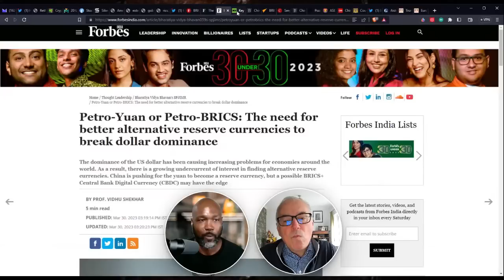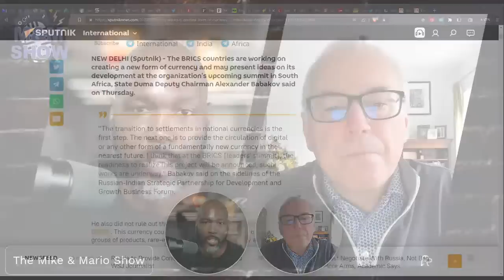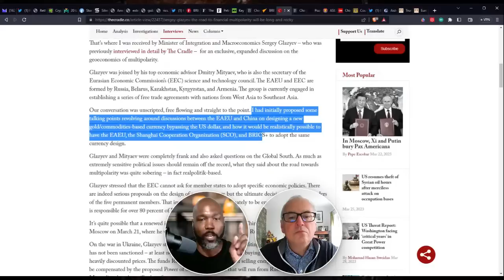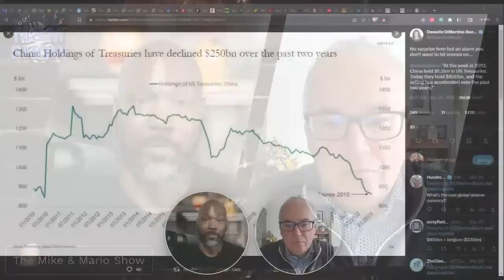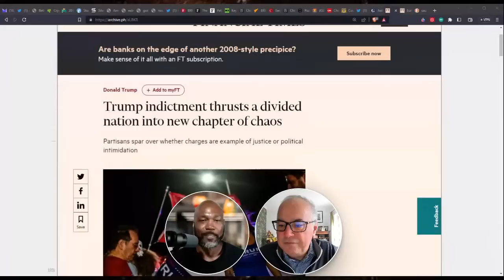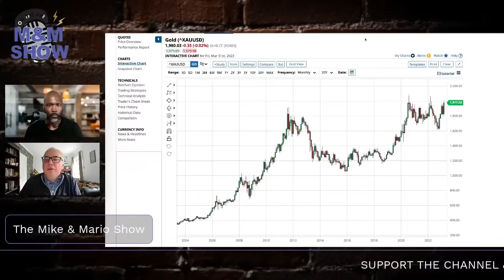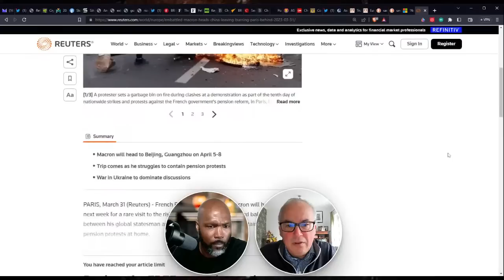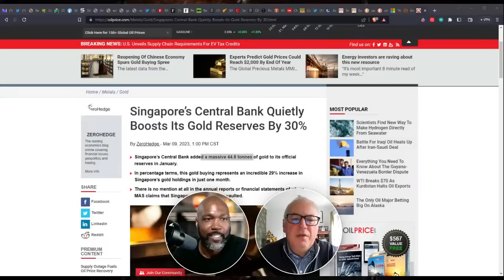🔴 Is the US Dollar Doomed? The Shocking Path to a New World Financial Order | The Mike & Mario Show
The BRICS countries are working on creating a new form of currency and may present ideas on its development at the organization's upcoming summit in South Africa, State Duma Deputy Chairman Alexander Babakov said on Thursday.

The Eurasian Economic Commission (EEC) headquarters in Moscow is crucial to the multipolar world. The EAEU—Russia, Belarus, Kazakhstan, Kyrgyzstan, and Armenia—discusses geoeconomics and its future here. In an interview, Minister of Integration and Macroeconomics Sergey Glazyev and his top economic advisor Dmitry Mityaev discussed a gold- or commodity-based currency that would bypass the US dollar. Both men agreed political will was needed before making any decisions. Russia must update its credit system and "de-offshorize" its economy, according to Glazyev.

Chapters:
00:00:02 - The Dollar's Demise: The Overarching Tone of Recent Headlines
00:02:26 - The push for Alternatives to the Dollar
00:04:57 - The Importance of Gold in a Shifting Global Financial System
00:07:38 - The Road to Financial Multi-polarity
00:10:30 - The Rise of a Multi-Polar World and a New Gold-Commodity Backed Currency
00:12:40 - The Rise of Alternative Currencies for Oil Settlements
00:15:25 - Shifting from a Debt-Based to a Commodity-Based Structure
00:18:00 - China's Decreasing Holdings and Potential Currency Shifts
00:20:46 - Indictment as a Distraction and the Banking Situation's Potential Impact on GCFS
00:23:10 - Potential Implosion of the Financial System
00:25:52 - Gold and Silver Prices Reaching New Highs
00:28:56 - The Implications of Debt and Inflation for the US and Global Markets
00:31:29 - Countries Shifting towards the East and Challenges to the Western System
00:34:02 - Ursula and Macron's Meeting with China and the State of the Industry Update
00:36:34 - French Navy's Military Capabilities and Singapore's Gold Reserves
00:39:11 - Investing in Metals and the Future of the Dollar System
00:41:34 - The Bond Markets and Selling of Dollars
00:43:57 - Government Assistance and False Flags as Potential Catalysts for Chaos
00:46:27 - De-Dollarizing the World and Creating Alternatives

Visit rethinkingthedollar.com to stay informed on the last in the news. Join us for the next live on-air and bring a topic.

✅ Get prepared with 4Patriots!!! Don't wait until SHTF. Make sure you have food, power & medical supplies. First-time buyers can save 10% at 4Patriots.com with code RTD.

✅ Staying plugged in with the dollar's demise has never been easier. Connect with RTD to stay in the mix